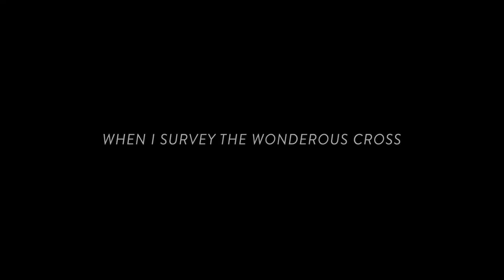When I Survey the Wondrous Cross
A song recorded for our online Good Friday service on April 10th.